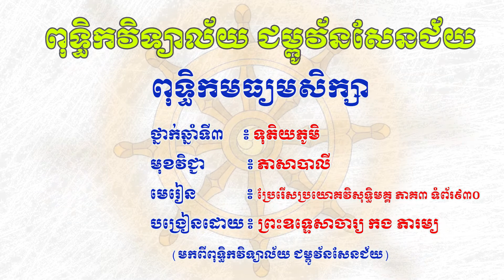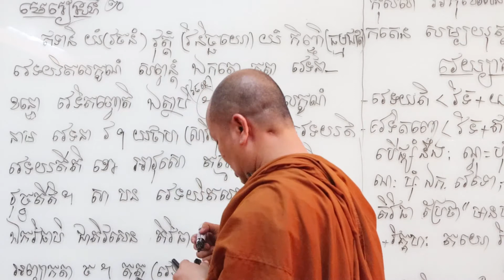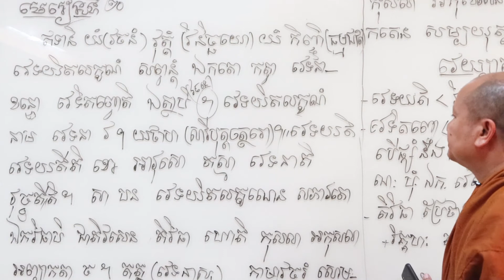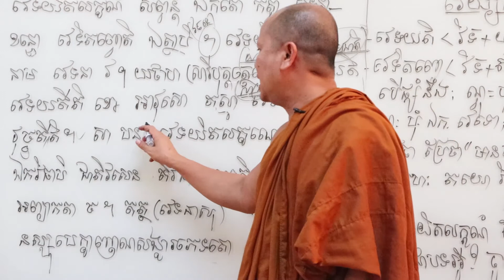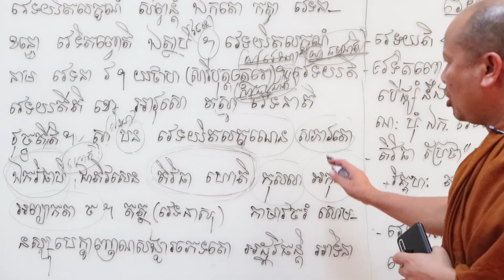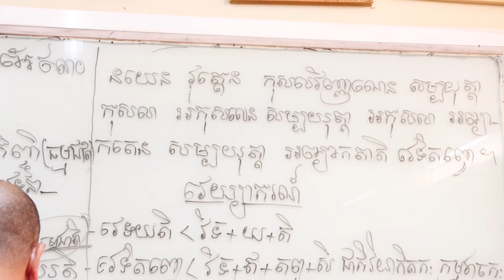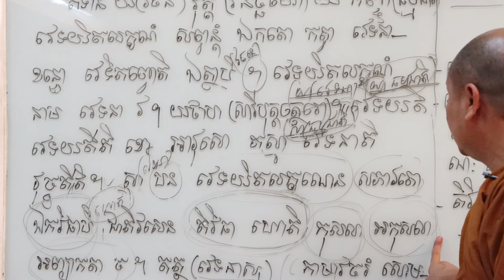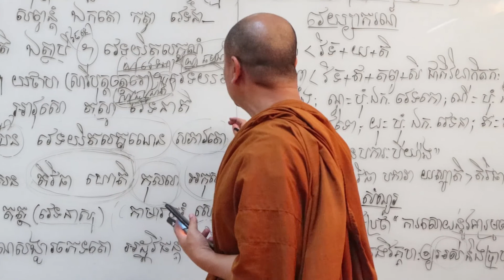ថ្នាក់ទី១២ ប្រែរើសប្រយោគ វិសុទ្ធិមគ្គ ភាគ៣,ទំព័រ៩៣០